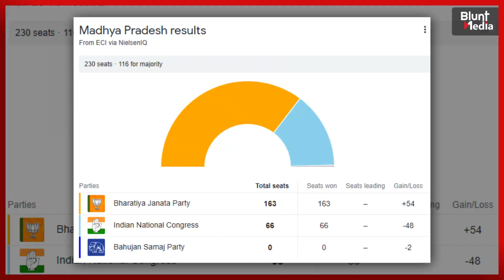Rahul Gandhi की बात मानते तो जीत जाते!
एग्जिट पोल आ चुके हैं अब इंतजार नतीजे का है. मैं आज कार्यक्रम में उसे राज्य की बात करूंगा जहां पर सबसे ज्यादा पेंच फंसा हुआ है एग्जिट पोल आने के बाद. यानी मध्य प्रदेश की बात
मध्य प्रदेश देश के उन पहले राज्यों में से एक था, जहां भारतीय जनसंघ ने आपातकाल के तुरंत बाद 1977 में जनता पार्टी के अन्य दलों के सहयोग से राज्य में जीत हासिल कर अपनी विशाल उपस्थिति दर्ज की. तब से राज्य ने कांग्रेस और बीजेपी दोनों के लंबे कार्यकाल देखे हैं, जो मजबूत सत्ता विरोधी लहर से बचे रहे. एक दशक के कांग्रेस शासन के बाद 1990 में बीजेपी सत्ता में लौट आई थी, जिसके बाद 1993 से 2003 तक कांग्रेस के दिग्विजय सिंह के शासन में एक और दशक बीता.
2003 का चुनाव कांग्रेस को सत्ता से बेदखल करने में महत्वपूर्ण साबित हुआ. उस समय तक, उभरती हुई बहुजन समाज पार्टी के कारण दलित समुदायों के बीच कांग्रेस का प्रभाव कम हो गया था. अन्य पिछड़ा वर्ग, जो राज्य की लगभग आधी आबादी है, के बीच इसका समर्थन बीजेपी को चला गया. भगवा पार्टी ने उमा भारती, बाबूलाल गौर और चौहान जैसे ओबीसी नेताओं को राज्य में तैयार किया, जिन्होंने तेजी से मुख्यमंत्री पद संभाला, हाल ही के एक लेख में इस प्रवृत्ति पर चर्चा की गई है.
2008 के चुनाव में भारती ने अपना खुद का राजनीतिक दल, भारतीय जन शक्ति पार्टी, लॉन्च की थी, जिसने केवल 5 सीटें हासिल कीं, लेकिन वोट-शेयर प्रतिशत में लगभग इतनी ही सीटें छीन लीं. बीजेपी ने फिर भी 143 सीटों की शानदार बढ़त के साथ जीत हासिल की, जो कांग्रेस से दोगुने से भी अधिक थी. आगे आने वाले तीन चुनावों में कुछ परिवर्तन साफ देखे गए. राज्य की इक्कीस प्रतिशत से अधिक आबादी वाले आदिवासी समुदाय का प्रतिनिधित्व करने वाली गोंडवाना गणतंत्र पार्टी, बसपा और समाजवादी पार्टी का प्रभाव लगातार कम होता गया, जिससे राज्य में अनिवार्य रूप से द्विध्रुवीय मुकाबला हो गया. कांग्रेस ने वोट शेयर में स्पष्ट बढ़त तो हासिल की, जो 2008 में 32.39 प्रतिशत से बढ़कर 2013 में 36.38 प्रतिशत और 2018 में 40.89 प्रतिशत हो गई, लेकिन कभी भी बीजेपी से आगे नहीं निकल पाई. बीजेपी का वोट शेयर कम होने के बजाय, चालीस प्रतिशत के आंकड़े के आसपास ही स्थिर रहा है और सरकार सत्ता विरोधी लहर से अप्रभावित रही, इसके बावजूद कि चौहान अब देश में सबसे लंबे समय तक रहने वाले मुख्यमंत्रियों में से एक हैं.
बीजेपी के लिए 2023 में पांच राज्यों में होने वाले विधानसभा चुनाव यह साबित करने के लिए महत्वपूर्ण हैं कि अगले साल लोकसभा चुनाव से पहले, प्रधानमंत्री नरेन्द्र मोदी की चुनावी पकड़ अभी भी हिंदी बेल्ट में बनी हुई है. हालांकि, पार्टी में मुख्यमंत्री को लेकर विभाजित मत उभर कर सामने आ रहे हैं, जिसके चलते चौहान को मुख्यमंत्री पद के उम्मीदवार के रूप में घोषित करना आसान नहीं है और यहां तक की मोदी भी भाषण में उनका नाम लेने से बच रहे हैं.
पार्टी ने अपने अभियान में कोई कसर नहीं छोड़ी और तीन केंद्रीय मंत्रियों समेत सात सांसदों को चुनावी मैदान में उतारा. कांग्रेस की तरफ से मुख्यमंत्री पद के लिए पूर्व मुख्यमंत्री कमल नाथ को चेहरा बनाकर एक अभियान चलाया जा रहा है. जबकि जाति जनगणना के लिए कांग्रेस के आह्वान का उस राज्य में ज्यादा असर पड़ने की संभावना नहीं है, जहां मंडल के बाद बीजेपी शासन के 18 साल बाद भी ओबीसी के बीच जागरूकता नहीं बढ़ी है और जहां पार्टी ने सक्रिय रूप से अपने ओबीसी नेतृत्व को कमजोर कर दिया है. ऐसे में क्या कांग्रेस को अभी भी इस मुद्दे पर चुनाव हारना है?
चुनाव यह भी तय करेगा कि क्या बसपा और जीजीपी - जो चुनावी सहयोगी हैं - की गिरावट अंतिम चरण में है या क्या उनके सामाजिक-न्याय के मुद्दे को हिंदू-राष्ट्रवाद से भरे चुनावी माहौल में जगह मिल सकती है. इस बीच, एसपी को अकेले चुनाव में उतरने के लिए मजबूर होना पड़ा. पार्टी ने कमलनाथ और कांग्रेस पर लोकसभा चुनाव के लिए विपक्षी दल, भारतीय राष्ट्रीय विकासात्मक समावेशी गठबंधन, जिसके दोनों दल सदस्य हैं, के भीतर विधानसभा चुनावों में सीट बंटवारे पर सहमति से मुकरने का आरोप लगाया.
मध्य प्रदेश को मोटे तौर पर छह सामाजिक-आर्थिक और चुनावी क्षेत्रों में विभाजित किया जा सकता है. राज्य के उत्तर में, उत्तर प्रदेश और राजस्थान की सीमा पर स्थित चंबल क्षेत्र, 230 सीटों में से 34 सीट इसी क्षेत्र में है. यह एक ऐसा क्षेत्र है जहां कांग्रेस ने हमेशा से अच्छा प्रदर्शन किया है, जो कि ज्योतिरादित्य सिंधिया और उनसे पहले उनके पिता माधव राव सिंधिया के नेतृत्व का नतीजा है. 2020 में बीजेपी में शामिल होकर कमलनाथ की सरकार गिराने वाले सिंधिया इस बार चुनाव नहीं लड़ रहे हैं. बीजेपी के सबसे वरिष्ठ नेता, केंद्रीय मंत्री नरेंद्र सिंह तोमर इस बार दिमनी निर्वाचन क्षेत्र में चुनावी मैदान में उतरे हैं. उनके निर्वाचन क्षेत्र की एक ग्राउंड रिपोर्ट से पता चला कि कैसे सिंधिया के दलबदल और यहां प्रभाव रखने वाले गुर्जर और राजपूत समुदायों के बीच जातिगत झगड़े ने तोमर को मुश्किल में डाल दिया था.